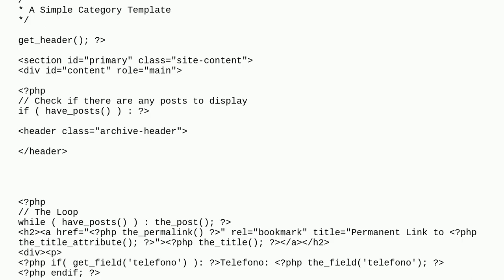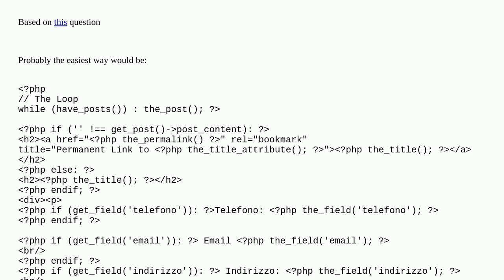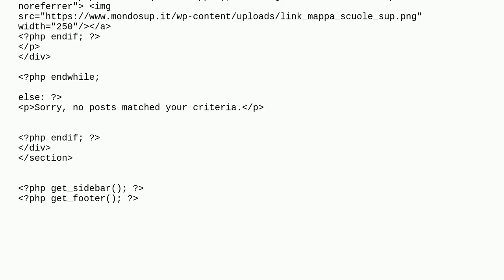Link on post title only if post have content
A special thanks goes out to the community

  get-posts php functions